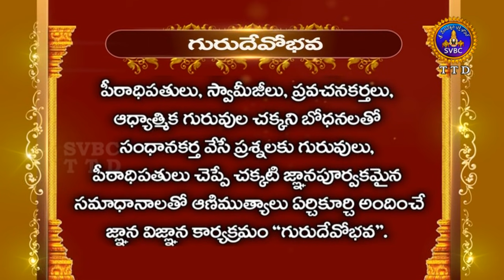గురుదేవోభవ | GURUDEVOBHAVA | EP 48 | SRI NANDURI SRINIVASA GARU | 25-03-2021 | SVBC TTD